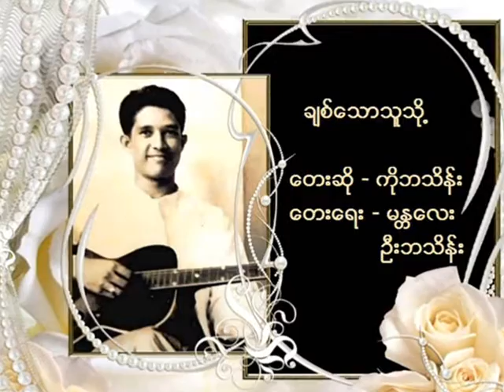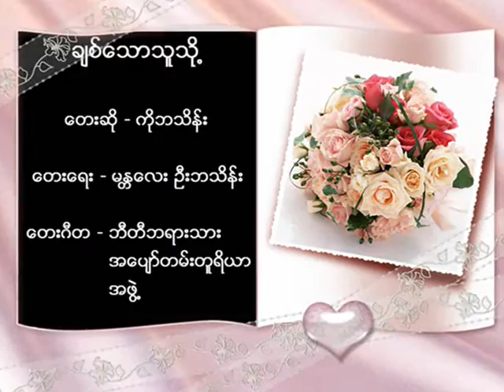Chit Thaw Thu Tho Ko Ba Thein